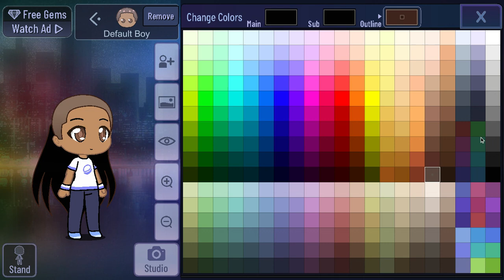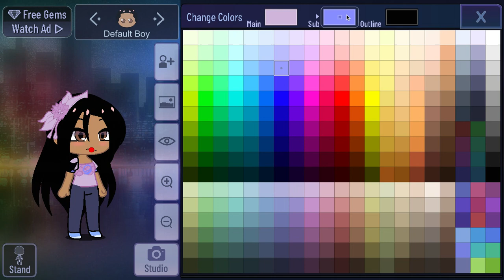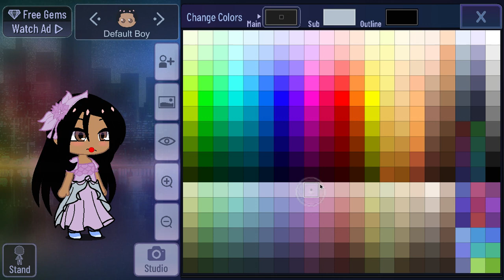how to make isabela on encanto